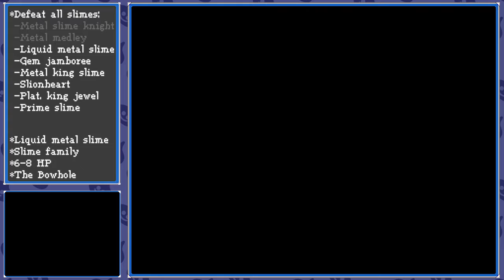Quest No. 165: Shame on Goo - Dragon Quest IX (DLC)